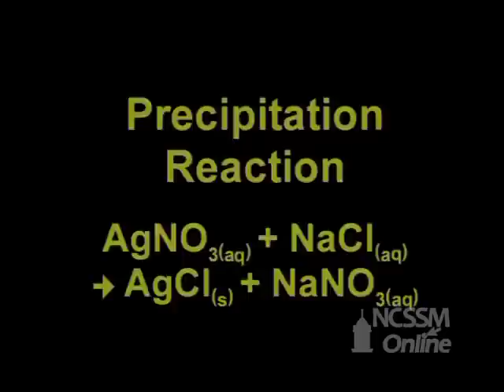Double Displacement Reaction of AgNO3 and NaCl.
Part of NCSSM CORE collection: This video shows the double displacement reaction of AgNO3 and NaCl.